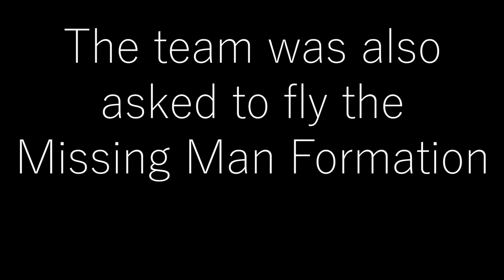We Flew at Night During a TFR 😳...| I Joined the Paradigm Aerobatics Team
Such an amazing experience. Huge thank you to all the support we got from friends and family while we were there. Can't wait for the next show.